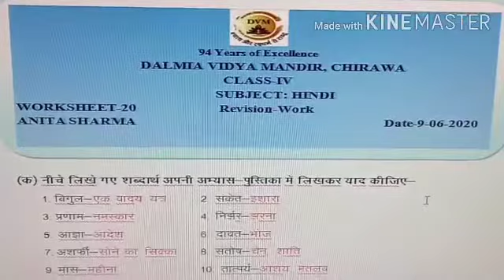Class-IV | Sub-Hindi | Revision Worksheet (20) DVM 2020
Teacher Name-Anita Sharma